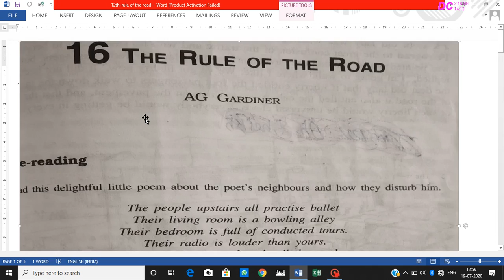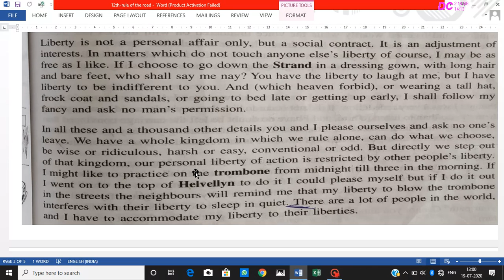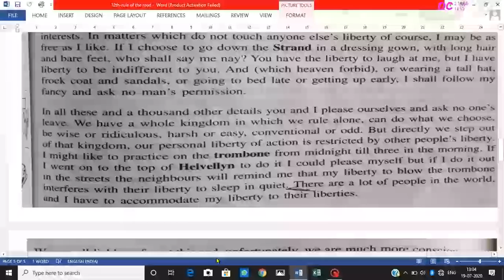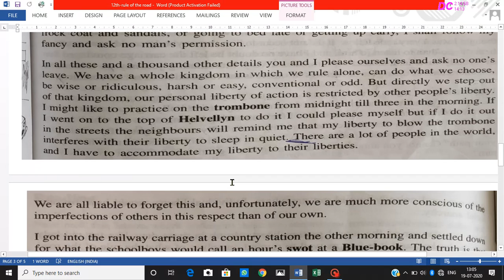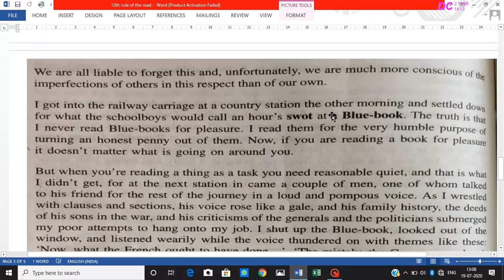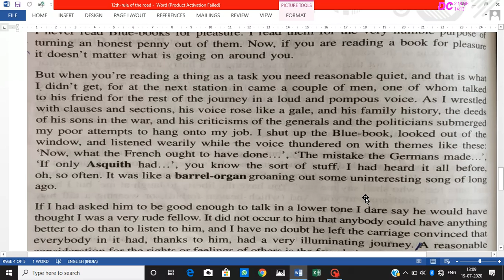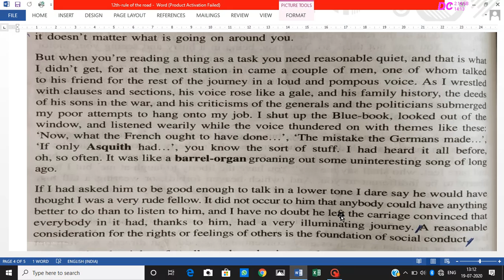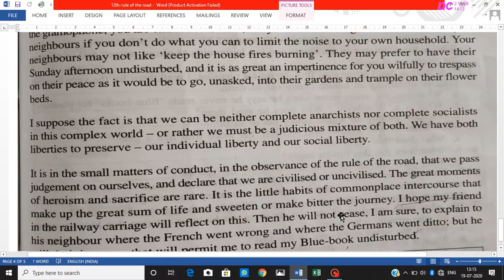Class 12th. Lesson 16- The Rule of the Road. Part 2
By: Pir Abdul Gani